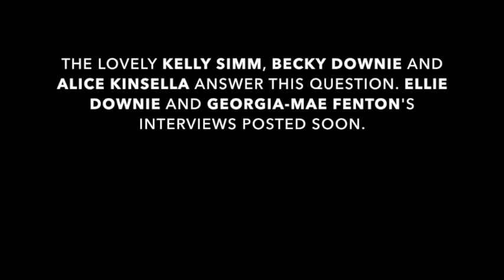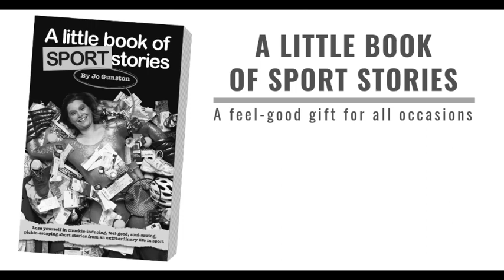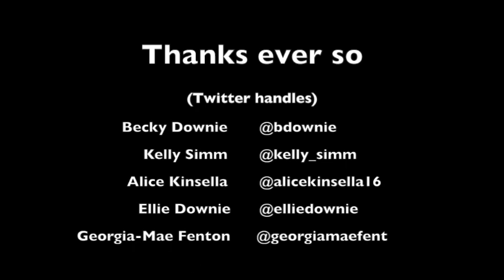If GB women's gymnastics team could choose a men's piece of apparatus to try...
Jo Gunston asks Team GB gymnasts Becky Downie, Alice Kinsella, and Kelly Simm if they could try a men's piece of apparatus, which would it be? The interviews took place ahead of the Doha 2018 World Championships, at GB training centre Lilleshall on 11 October 2018.